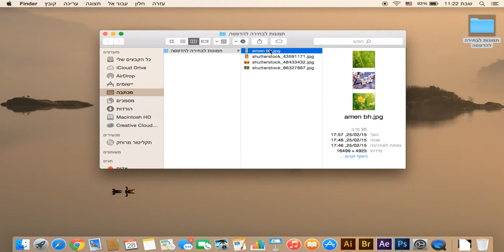פרינטקיר סרט הסבר